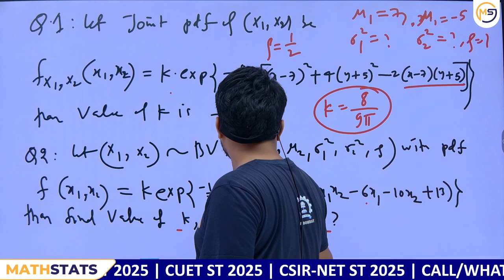Can i take Admission in M.Sc at IIT Without B.Sc Degree?? Mathstats @ 8810409392